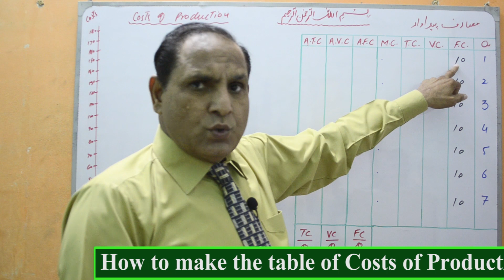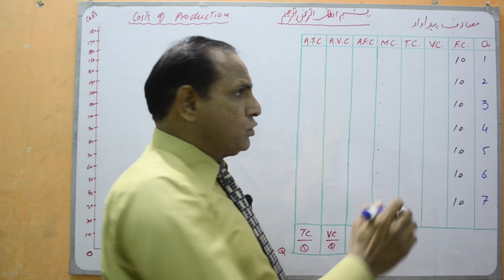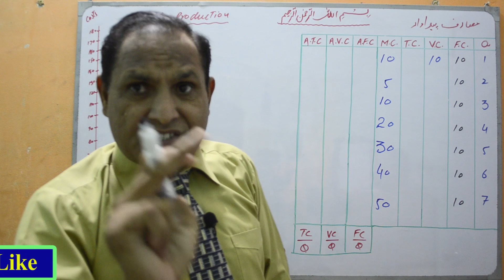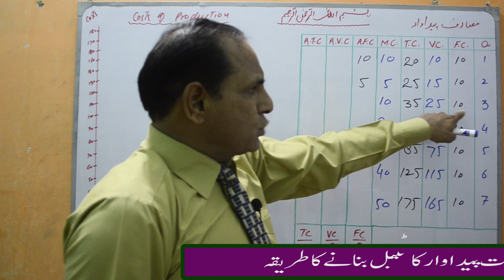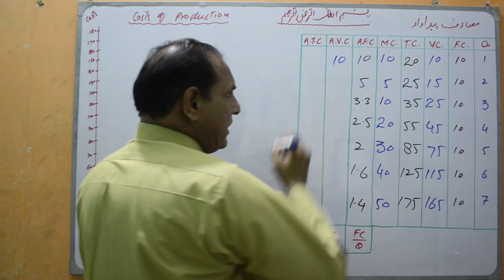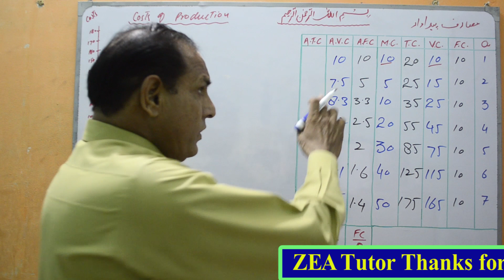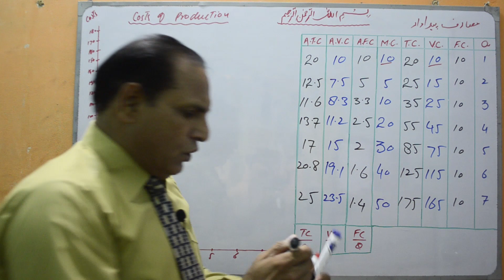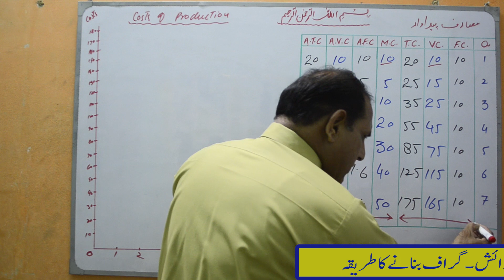Table of Costs of production | zea tutor | Economics lecture in Urdu/Hindi by Sir Zafar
In this video, you will learn:
Table of Costs of Firm. Table Costs of Production of firm.
All costs of production  in a tableKinds. Kinds / Types of Costs of Firm
Fixed Cost (FC)
Variable Cost (VC)
Total Cost (TC)
Marginal Cost (MC)
Average Fixed Cost (AFC)
Average Variable Cost (AVC)
Average Total Cost (ATC)
Firm k msarif or laagat ka goshwara.